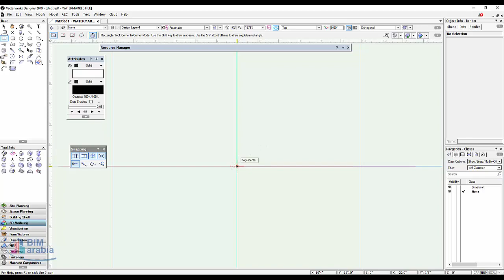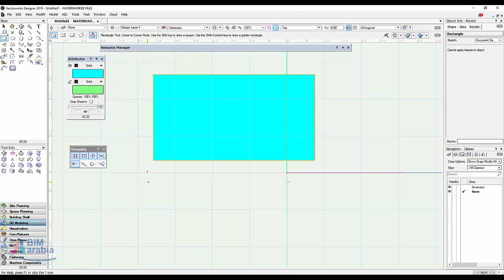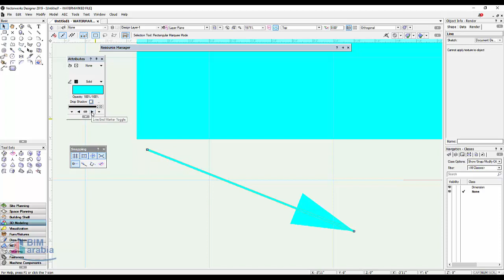Vectorworks The attribute palette